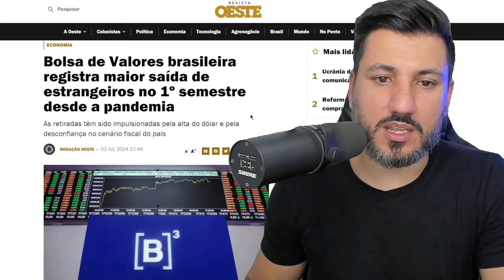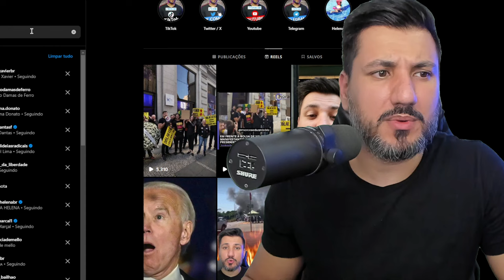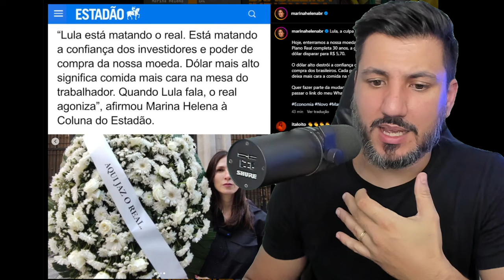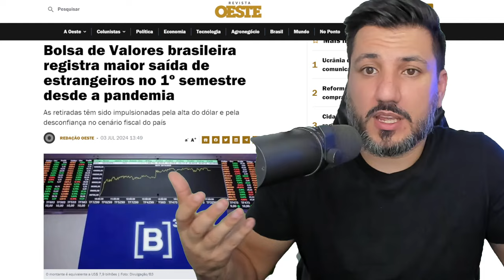ESTRANGEIROS TIRAM O DINHEIRO DO BRASIL COM URGÊNCIA!